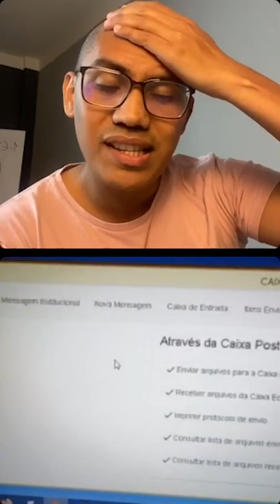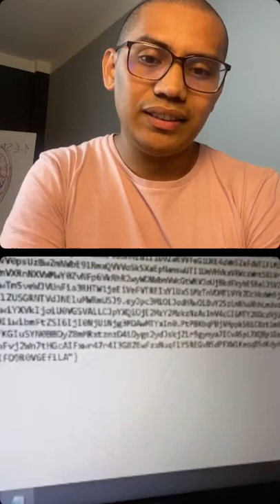Tira-dúvidas - NOVO CONECTIVIDADE ICP V2 - Com Luciano Pimentel e Liberato Laus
O novo Conectividade Social ICP V2 foi desenvolvido com aplicação de atualizados protocolos de segurança e criptografia apresentando nova modelagem em sua estrutura de serviços e funcionalidades. Estas ações têm como objetivo oferecer maior segurança, disponibilidade, dinamismo e intuição em sua navegabilidade, garantindo a melhor experiência ao usuário.

TUTORIAIS
COMO FAZER O ENVIO DA SEFIP/GFIP PELO NOVO ICP- CONFIGURAÇÃO E ENVIO E GERAÇÃO DE GUIA DO FGTS

Sobre o Luciano Pimentel

É Contador,  Especialista em Gestão Estratégica de Pessoas, Criador do movimento DP Conectado, atua como Consultor de Implantação do eSocial desde 2018, com + 200 projetos de implantação em empresas e escritório de contabilidade.  Como Professor e  Palestrante já formou + de 5 mil alunos em todo o Brasil com curso e treinamentos em eSocial. É coautor de Livro do eSocial.  Foi um dos idealizadores do Congresso Nacional de eSocial em São Paulo 2018. Atua na área de Departamento Pessoal, RH, eSocial, Gestão de Pessoas e Desenvolvimento Humano.